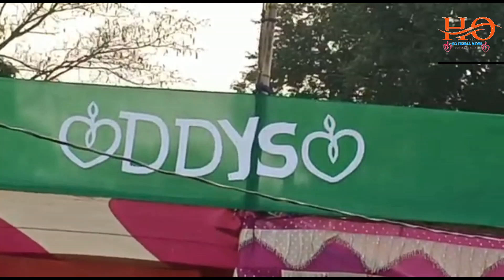Bijatala Block Ramchandrapur hatu re Mage prob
Daily Ho News

Stay Tune with HO TRIBAL NEWS YouTube,Facebook page for LIVE Video and Ground Reporting Latest News of Indigenous Peoples.